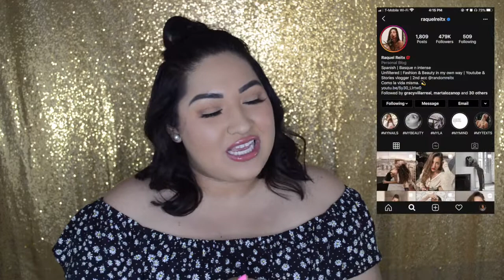Mis Top 5 Youtubers Españolas